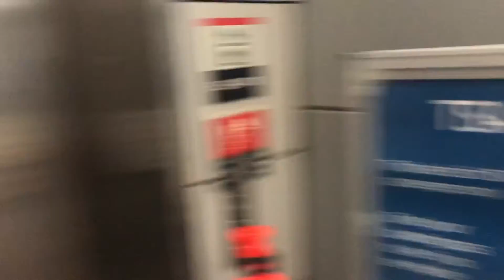EF: Schindler? Hydraulic Elevator at Philadelphia Int’l Airport Terminal A West TSA Precheck broken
EF: EPIC FAIL